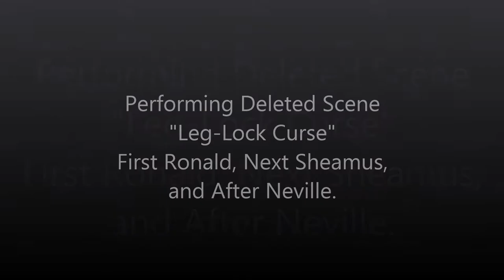HP Philospher's Stone Deleted Scene Leg Lock Curse Acting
0:30 skip my talking
0:38 skip to Ronald Weasley Acts
1:17 skip to Seamus Act
1:35 skip to Neville Longbottom Acts LOL
4:36 skip to Bloopers
5:00 skip to me talking again